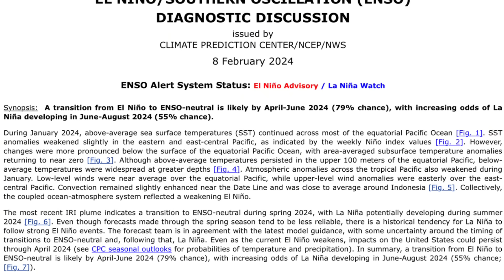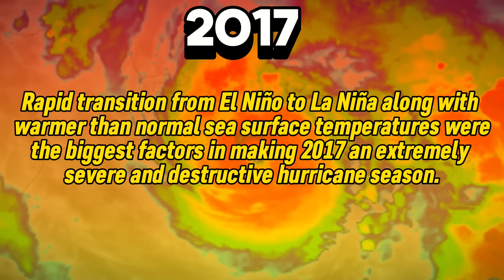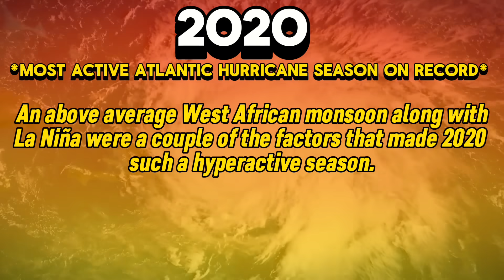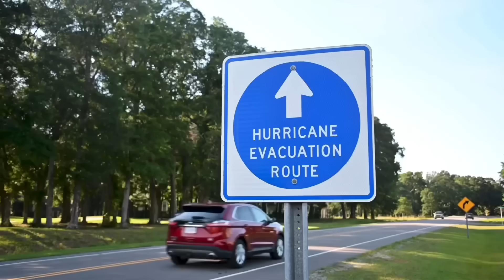2024 Hurricane Season Preview • Potentially Record-Breaking Season Ahead? | WWS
Hello everyone, and welcome! In this special report, I’ll show you my preliminary thoughts on the coming hurricane season and why we need to be especially aware of what’s coming.

Special thanks to my channel partner for the Hurricane Ian and Idalia footage towards the end of this video.

Welcome to Weather Watcher, the YouTube channel where we provide you with 100% factual weather information! We understand the importance of reliable data when it comes to planning your day, and that's why we're here to provide you with trustworthy insights.

No more misleading titles or exaggerated claims. At Weather Watcher, we value your time and trust. Our videos are designed to equip you with the knowledge you need to make informed decisions.

Whether you're curious about upcoming storms, want to stay prepared during heatwaves, or simply want to understand the weather patterns around the world, you'll find it all here! We cover a wide range of topics, including national and international weather, climate trends, and short range forecasts.